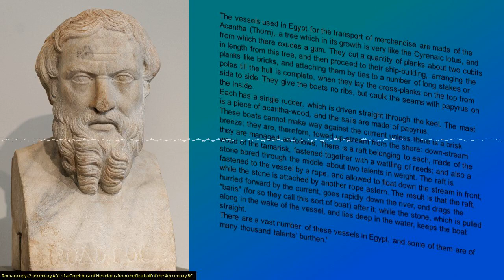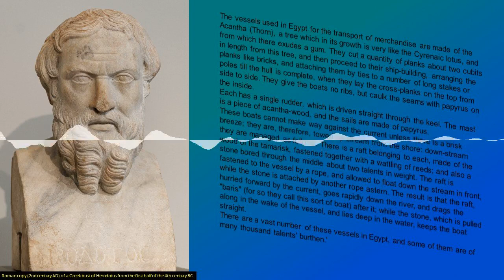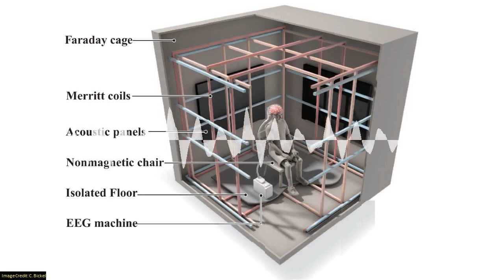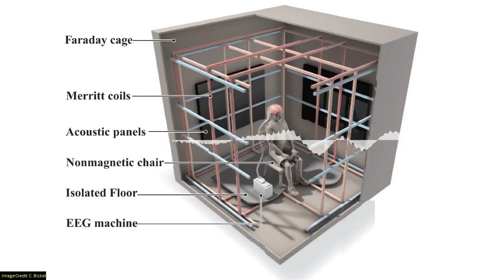SoT 329: Not The Father Of Lies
In 450 B.C., the "Father of History", Herodotus, wrote a 23 line account of a type of Egyptian cargo vessel. This was widely thought to be a fabrication, but a discovery in an ancient Egyptian port city indicates the account was truthful.
The earliest undisputed evidence of humans in Australia comes from a rock shelter in northern Australia and dates back to 65,000 years ago. Now investigations at an ancient midden - a trashpile - in the country's South could potentially double that time-frame.
Lots of animals, from birds to turtles to fish, can detect magnetic fields. But until now we've never thought humans had that ability. A new study suggests that a small number of people may be able to register magnetic field changes, but on a subconscious level.

This episode contains traces of Mark Robinson narrating 'Why is Herodotus called "The Father of History'?" from Ted-Ed.

Chapters:
00:01:48 Wreck of Unusual Ship Described by Herodotus Recovered From Nile Delta
00:08:29 Bold study claims humans may have arrived in Australia 120,000 years ago
00:14:44 Fascinating Experiment Suggests Some Humans Can Sense Earth's Magnetic Field